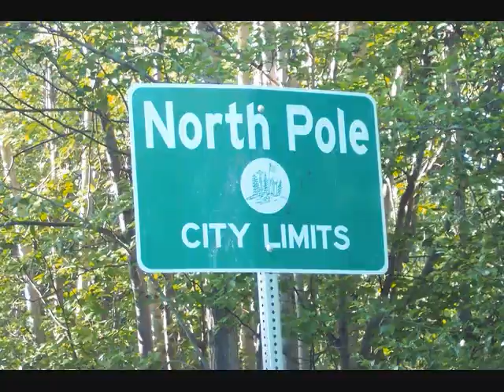Sam Mcgee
Stompin Tom Story of Sam Mcgee